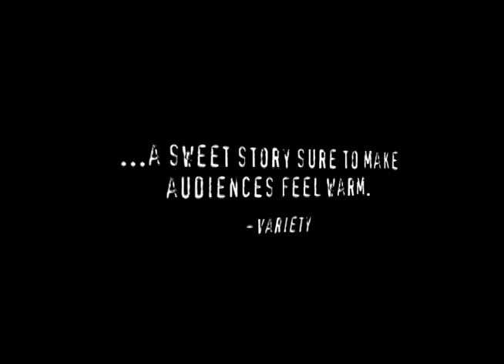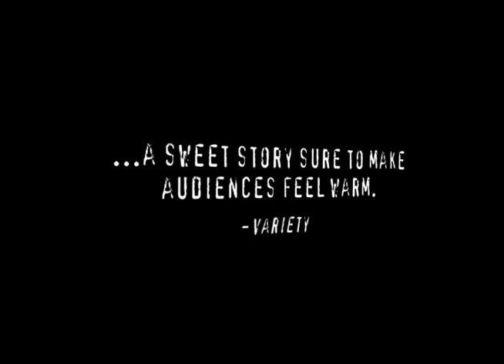Owl and the Sparrow - Teaser Trailer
Award winning film to be released in theatres January 2009, released by Wave Releasing.  Rated PG.